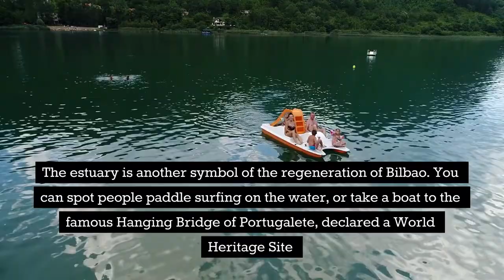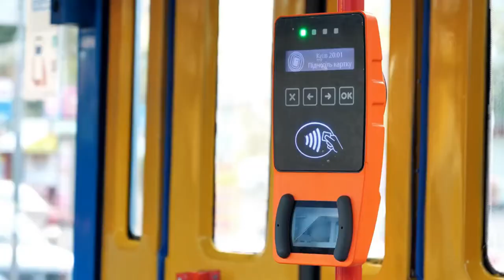Bilbao - the Gem of Basque Country | Bilbao Travel Guide | Bilbao Spain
Beyond Bilbao Guggenheim museum, there’s much to explore, from Michelin-star restaurants and medieval streets and much more - there's a reason Bilbao is called the gem of basque country. We present to you the ultimate Bilbao travel guide for Bilbao Spain

00:00 Why to visit Bilbao
01:55 How to get to Bilbao
02:16 Public transport in Bilbao
02:30 How to get to Bilbao by Train
03:02 How to get to Bilbao by Ship
03:29 The barik card used in Bilbao
03:33 The Bilbao Bizkaia card in Bilbao
03:42 Public transport in Bilbao